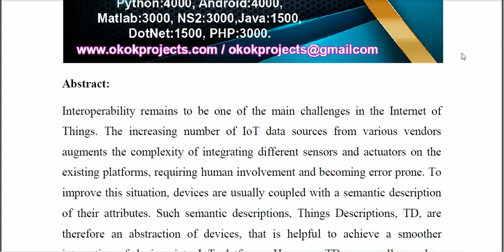An Analysis of Machine Learning Based Semantic Matchmaking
IEEE PROJECTS 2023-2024 TITLE LIST
From Our Title List the Cost will be,
Python=4500/-
Mininet=5000/-
Dot Net Project =2500/-
Java Project=2500/-

Support Including Packages
* Complete Source Code
* Complete Documentation
* Complete Presentation Slides
* Flow Diagram
* Database File
* Screenshots
* Execution Procedure
* Video Tutorials
* Supporting Softwares

Support Specialization
* 24/7 Support
* Ticketing System
* Voice Conference
* Video On Demand
* Remote Connectivity
* Document Customization